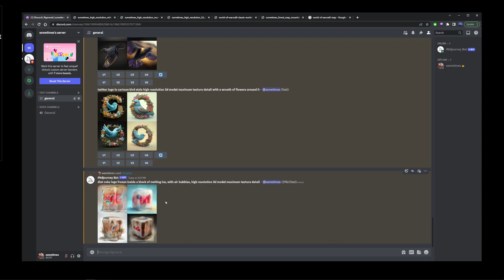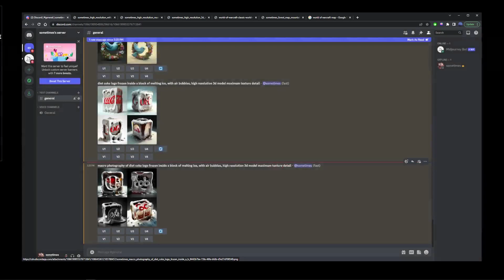Midjourney Logo Design Prompt Commands And Examples (quick beginner tutorial)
(We're Free Online Community, meet other AI-rtists!)

Video Chapters
00:00 Midjourney Logo Prompts
00:49 Example of Midjourney Logo Prompt
01:09 Another midjourney logo prompt example
01:21 ChatGPT logo prompt